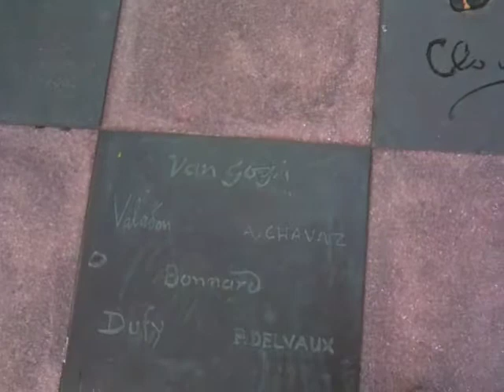Fondation Gianadda à Martigny Suisse Cityzeum com